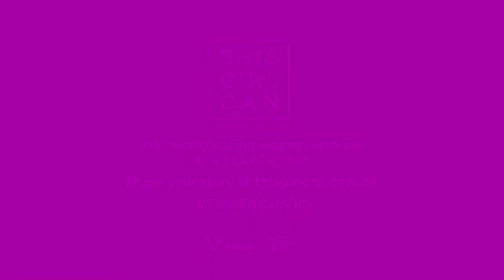VicHealth - This Girl Can: Angela (Short)